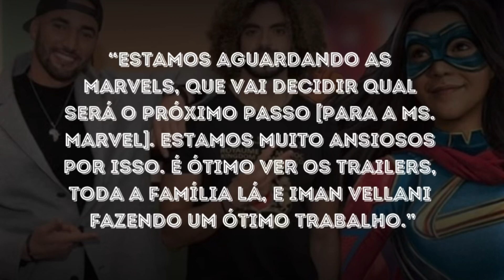NOVO CANCELAMENTO? MCU COLOCA DESTINO DE MS. MARVEL NAS MÃOS DE NOVO FILME!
Ms. Marvel pode estar com seus dias contados e o futuro da série de Kamala Khan não depende só de si para acontecer.

Bora entender essa história!